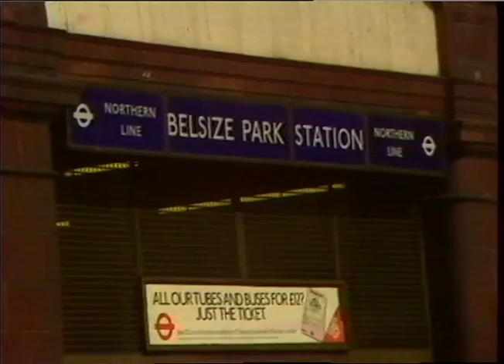BELSIZE PARK SHOOTING.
BELSIZE PARK SHOOTING._x000D_
THAMES NEWS 22.8.83 BEISIZE PARK SHOOTING THREE MEN REMANDED IN CUSTO